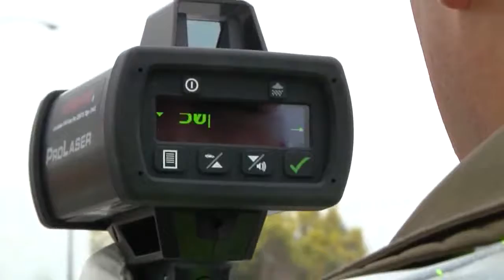BALANCE POLICIAL FIN DE SEMANA LARGO